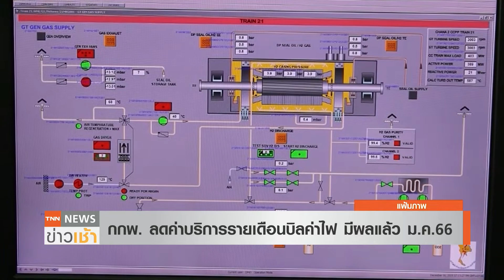ลดค่าไฟบ้าน-กิจการขนาดเล็ก มีผลบิลตั้งแต่ 1 ม.ค.2566 l TNN News ข่าวเช้า l 07-01-2023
สำนักงานคณะกรรมการกำกับกิจการพลังงาน ย้ำ ลดค่าบริการไฟฟ้ารายเดือน ผู้ใช้ไฟฟ้ารายเล็ก กิจการขนาดเล็ก โดยจะได้รับส่วนลดในอัตราใหม่มีผลในรอบบิลเดือน มกราคม 2566 เป็นต้นไป